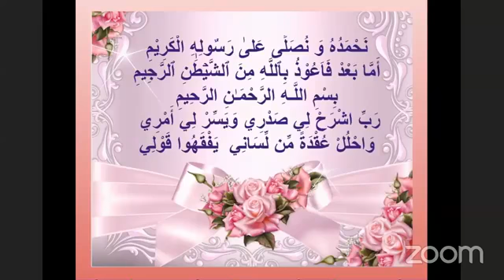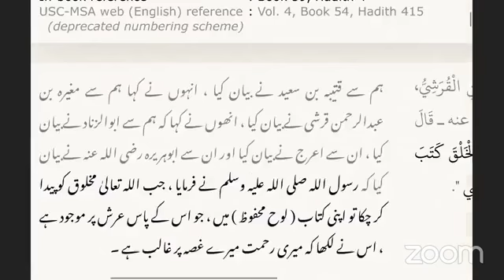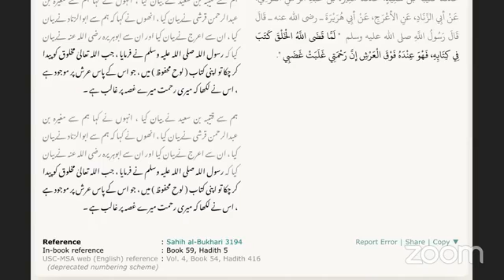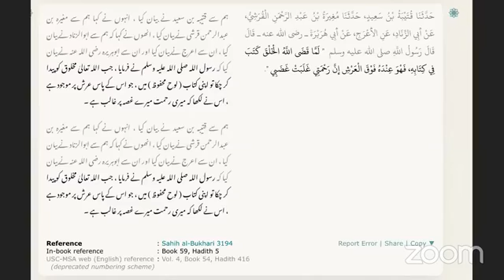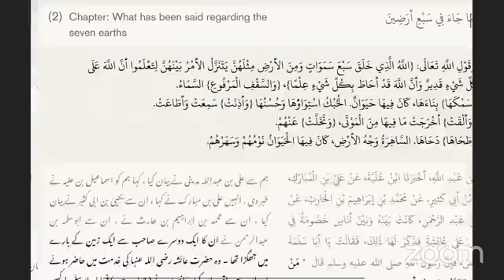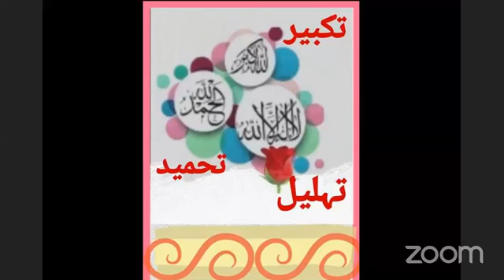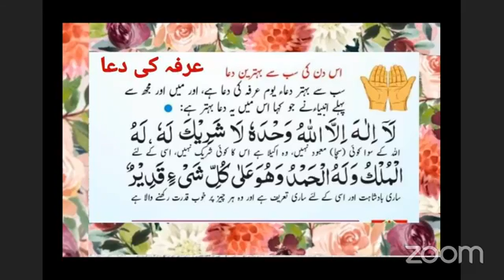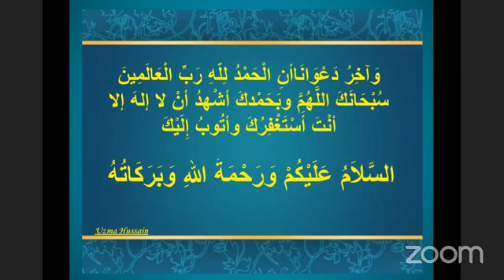Sahih Bukhari Book of Creation Hadith 415-417 Allah wrote in His Book My Mercy overpowers My Anger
c💐🌴🌹☘🌷🌿💧
Sahih Al Bukhari 📕
Book of Creation Hadith no.415-417
Allah's Messenger (ﷺ) said, "Allah the Most Superior said, "The son of Adam slights Me, and he should not slight Me, and he disbelieves in Me, and he ought not to do so. As for his slighting Me, it is that he says that I have a son; and his disbelief in Me is his statement that I shall not recreate him as I have created (him) before."
Narrated Abu Hurairah:
Allah's Messenger (ﷺ) said, "When Allah completed the creation, He wrote in His Book which is with Him on His Throne, "My Mercy overpowers My Anger."
 'Any person who takes even a span of land unjustly, his neck shall be encircled with it down seven earths.' "